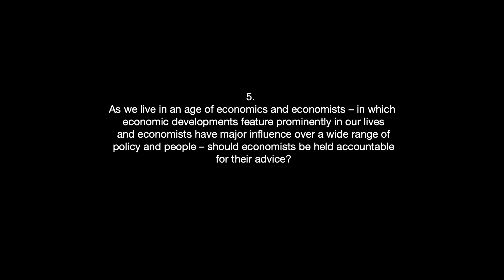Ricardo Hausmann - Accountability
5. As we live in an age of economics and economists – in which economic developments feature prominently in our lives and economists have major influence over a wide range of policy and people – should economists be held accountable for their advice?

0:00 - Intro
0:33 - Start interview

Ricardo Hausmann is a former Venezuelan Minister of Planning and Head of the "Presidential Office of Coordination and Planning" (1992–1993) and current Director of Harvard's Center for International Development and a Professor of the Practice of Economic Development at John F. Kennedy School of Government at Harvard University. Hausmann earned a Bachelor's degree in Engineering and Applied Physics (1977) and a PhD in Economics (1981) at Cornell University. Before coming to Harvard in 2000, he served as the first Chief Economist of the Inter-American Development Bank (1994–2000), where he created the Research Department. He has served as Minister of Planning of Venezuela (1992–1993) and as a member of the Board of the Central Bank of Venezuela. He also served as Chair of the IMF-World Bank Development Committee. He was Professor of Economics at the Instituto de Estudios Superiores de Administracion (IESA) (1985–1991) in Caracas, where he founded the Center for Public Policy.

Music: J.S. Bach, from The Well-Tempered Clavier, Praeludium 20 in A minor, BWV 865. Kimiko Ishizaka, piano